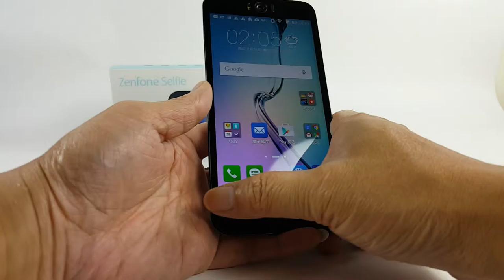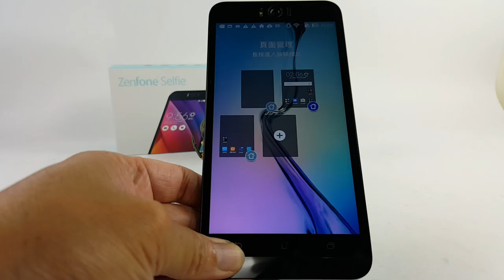ASUS Zenfone Selfie 各項操作測試 (敲擊喚醒+拍照)